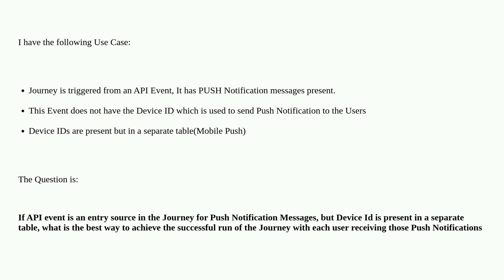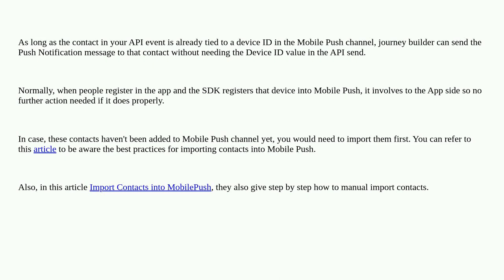Salesforce: Sending Push Notifications Within Journeys Triggered By An API Event Without DeviceID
Sending Push Notifications Within Journeys Triggered By An API Event Without DeviceID

A special thanks goes out to the awesome community

  mobilepush push-notification automationstudio marketing-cloud mobileconnect